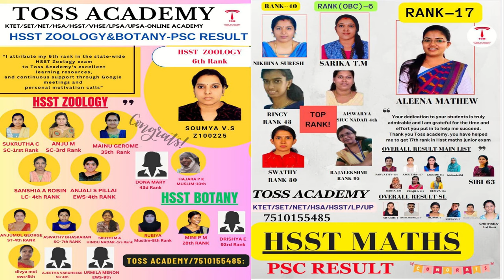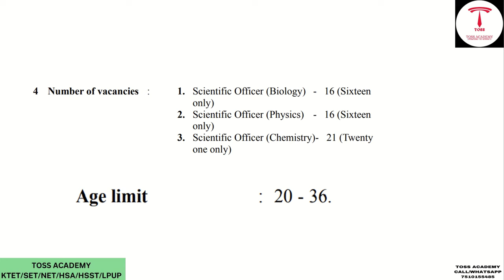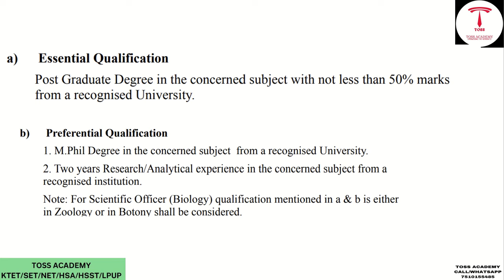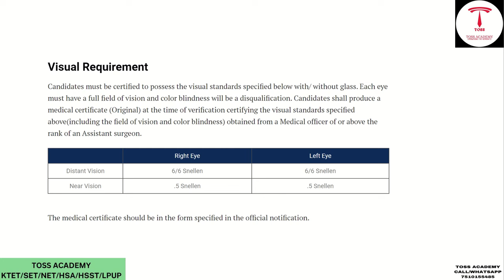kerala psc scientific officer|scientific officer forensic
JOIN KERALA PSC SCIENTIFIC OFFICER ONLINE COACHING
CALL/WHATSAPP